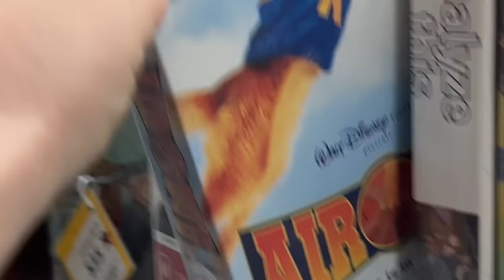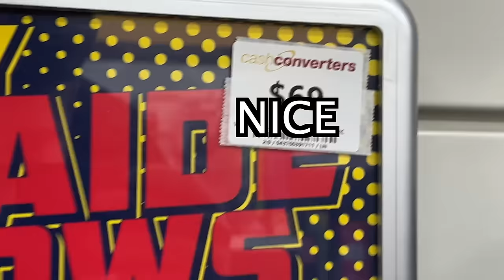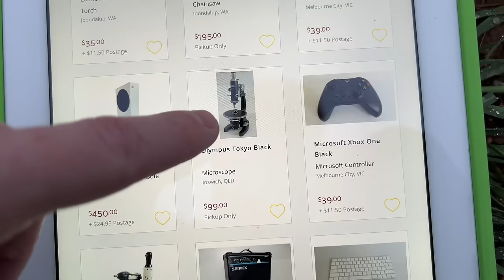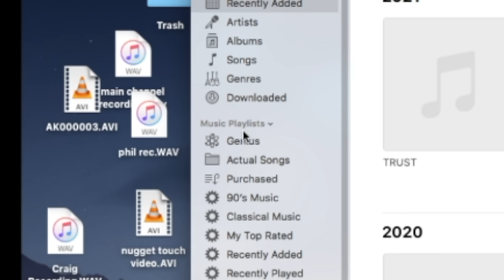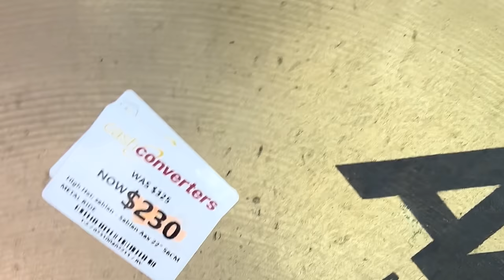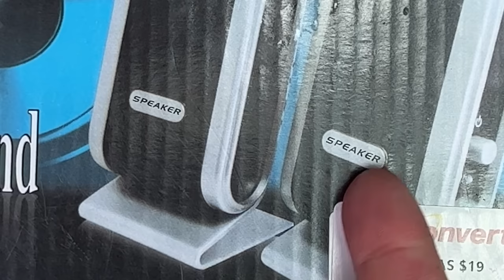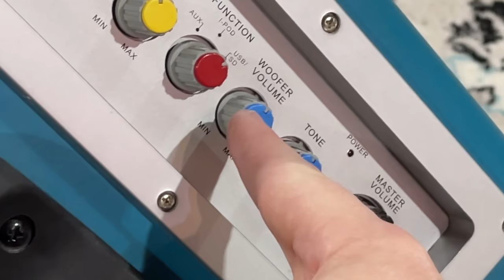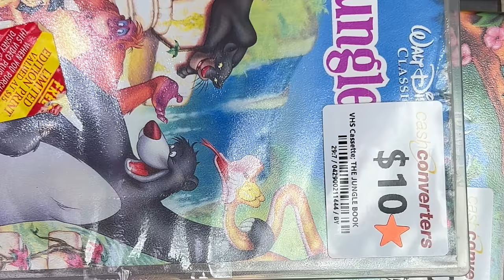Cashies Special 6